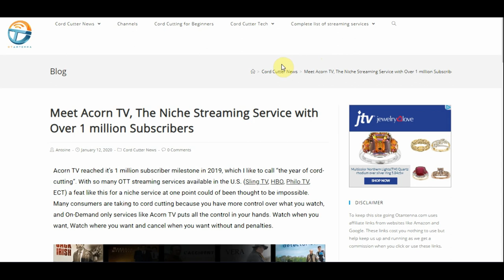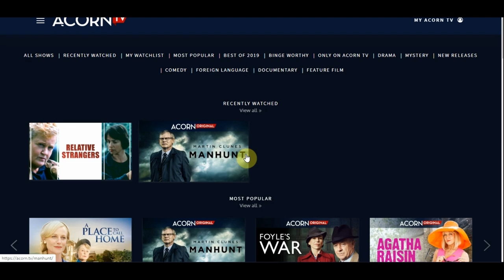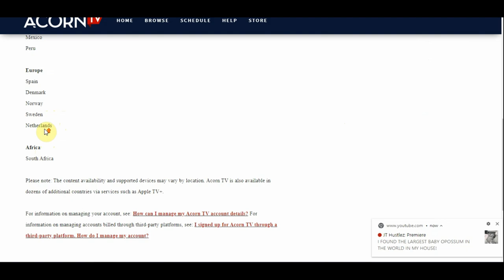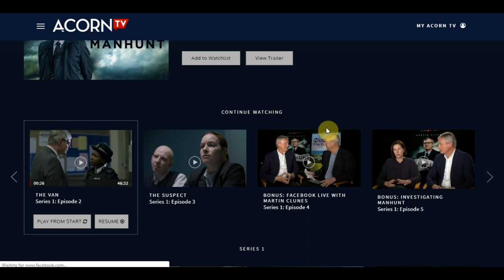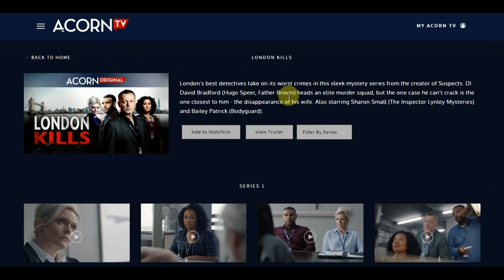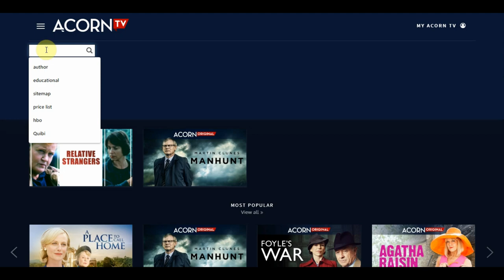Acorn TV: Everything you need to know